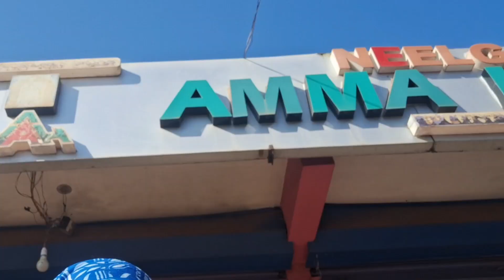Ep3 Honnavar backwatersএ ফাটাফাটি Boat Ride | Decemberএ এত গরম!! Inside Mangroves forest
Hi 👋  Thanks for dropping by ‎@TheHouseOfRandom and being a part of our journey. Sharing our 3 Day Year End Travel Story to Murdeshwar, Gokarna, Honnavar and Marwante beach in a 6 part series.

Murdeshwar is a coastal town on Arabian Sea, located in the northern part of Karnataka. It is famous for the Murdeshwar temple that was built in the 16th century and dates back to Ramayan. Its chronicled that when Lord Shiva gave Atmalinga (soul of Shiva) to Ravan as boon of immortality, he set the condition that the Atma Linga should not be kept on ground before reaching destination as it will get rooted there. However, knowing the consequences, Lord Vishnu,with help of Lord Ganesh, illussioned Ravan. Atma Linga was kept on ground and couldn't be uprooted. Ravan tried to destroy it and eventually it got broken to parts and wherever it scattered, the places became a holy 'peeth'. The cloth covering the Atmalinga fell in Murdeshwar.

(copy the above link and paste in a web browser)

The port town of Honnavar is famous for its scenic beauty and the many islands that have been formed by the merging of River Sharavati into the Arabian Sea. The pristine Apsara Konda Falls and the Kasarkod Beach are other attractions in the area.

FAQs addressed:
What is Murdeshwar famous for?
Which is the best time to visit
Murudeshwar?
How to plan for Murudeshwar trip?
What is the story behind
Murudeshwar Temple?
Which city is closest to
Murudeshwar?
How can I spend a day in
Murudeshwar?
What food to eat in Murdeshwar,
Beach shack in Murdeshwar
Naveen Beach Cafe
travel vlog on murudeshwar,
travel guide to gokarna,
travel vlog gokarna,
tourist places in murudeshwar,
places to visit at murudeshwar,
trip from bangalore to murudeshwar,
trip to gokarna and murudeshwar,
murudeshwar 2 days trip,
places to visit in gokarna and murudeshwar,
how to reach netrani island from murudeshwar,
murudeshwar temple tour package,
how to reach paradise beach gokarna,
from bangalore to murudeshwar by train,
murudeshwar temple road trip,
mysore to murudeshwar road trip,
gokarna and murudeshwar places to visit,
how to go murudeshwar temple from gokarna,
murudeshwar places to visit,
train journey to gokarna,
karnataka tourist places vlog,
tourist places in gokarna karnataka,
visiting places in gokarna,
one day trip to murudeshwar,
how to reach om beach gokarna,
trip to murudeshwar from bangalore,
murudeshwar must visit places,
explore murudeshwar,
visiting places in honnavar,
vlog gokarna,
visiting places in murudeshwar,
murudeshwar solo trip,
murudeshwar near tourist places,
murudeshwar temple in karnataka scuba diving,
2 days trip to murudeshwar,
tent stay in murudeshwar,
3 days trip to gokarna,
4 days trip to gokarna
How much does it cost to go boating
in Honnavar?
Why is Honnavar famous?
Is Honnavar a Gokarna?
Why is Honnavar called untouched
heaven?
Things to do at Honnavar